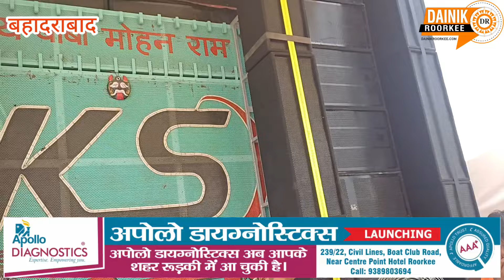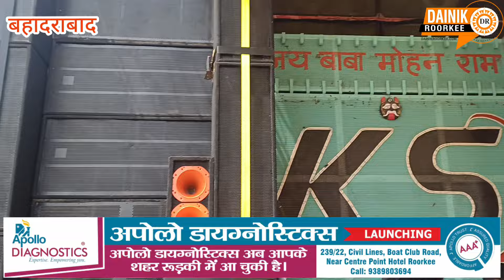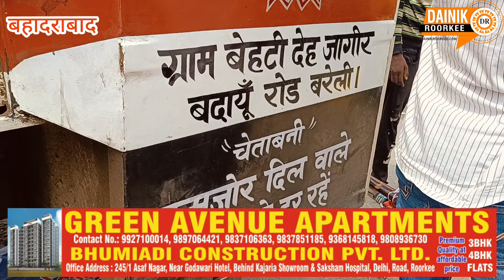हरिद्वार पहुंचे देश भर के कई डीजे-टक्कर किसी से नहीं और अगर हो गई तो सिस्टम हिला देंगे....